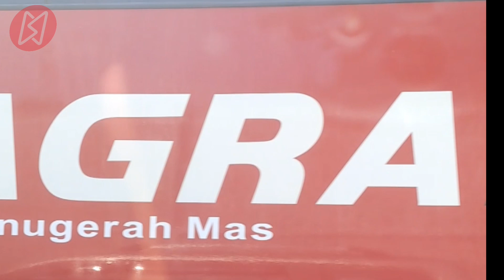Aksi Bus Agra Mas di Jalan Tol Semarang - Solo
Bus Agra Mas lewat jalan tol
menyalip beberapa truk dan mobil
bahkan melewati bahu jalan

salip kiwo suos bro